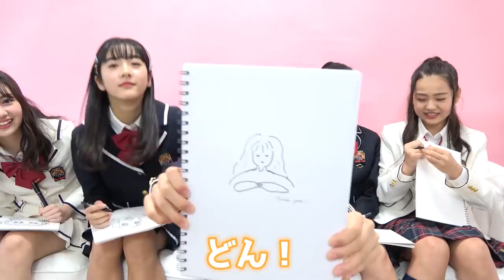今年もこの季節がやってきました...！新メンバーがやってきます！！！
新メンバーをお披露目するのが今から楽しみだ😇💗
ヒメカが発表してくれた、ユラリが卒業するまでの目標…
高い目標だけど、絶対に叶えたいからぴてぃーずみんなで協力してほしいな！

【SNS】
☆PINK-latte TV official